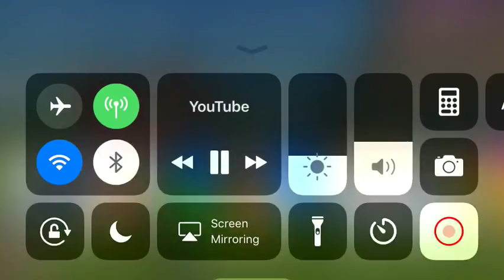I don’t understand why everyone kept feeding bread to these bitches